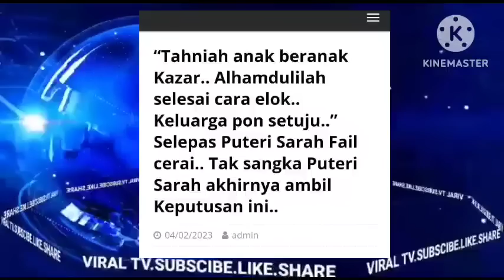ALHAMDULILLAH SELESAI CARA ELOK!! TAK SANGKA PUTERI SARAH AMBIL KEPUTUSAN INI!! TAHNIAH IRA DAN SOL?